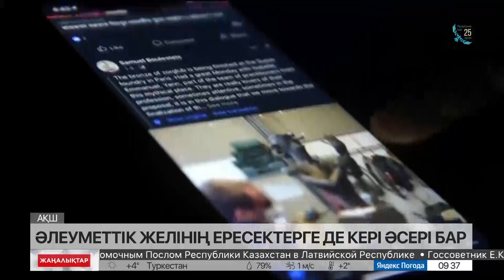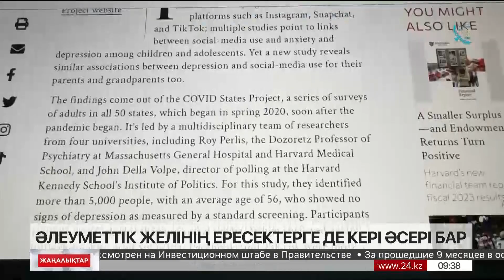Әлеуметтік желілер бала түгілі ересектерді күйзеліске ұшыратады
Әлеуметтік желілер бала түгілі ересектерді де күйзеліске ұшыратады.